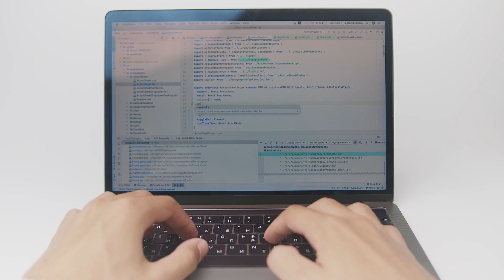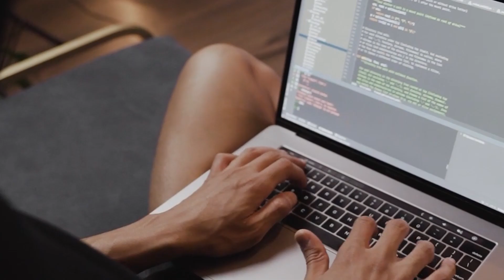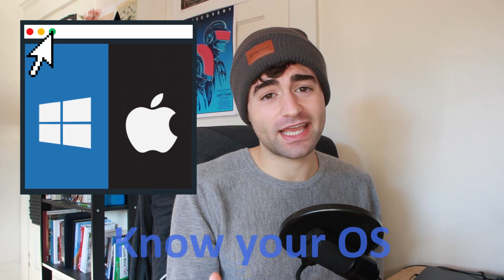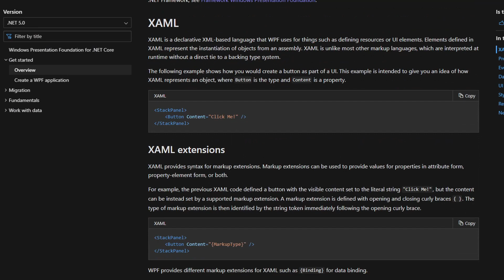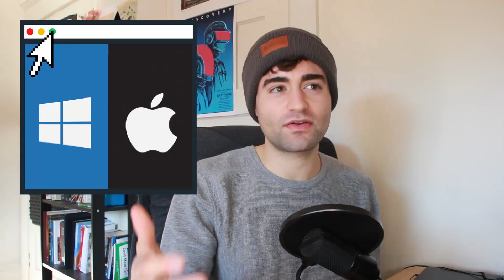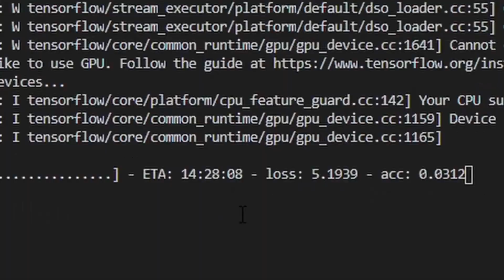Advice For Computer Science Majors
Chapters:
00:00 - Intro
00:25 - Discussion sections
01:18 - Start early, start often
02:21 - Vim and keyboard shortcuts
03:38 - Github
04:47 - Operating system/platform
06:19 - Be healthy
07:04 - Passion projects
08:21 - Why and how?
09:43 - Apply to internships early
10:20 - Outro

Studying computer science topics, and just generally being a computer science major can be mentally and physically exhausting. But, here is some advice for those computer science majors out there, that I wish I knew earlier on in my college career.

One defining feature of a computer science major (or other technical related college major) is the infamous programming assignment. As a former computer science major (or technically a math computer science major), I remember the absolute feelings of anxiety and imposter syndrome when trying to complete my programming assignments for the week. Fortunately, attending your computer science discussion sections can usually help in both your problem solving approach, as well as giving you an opportunity to resolve any current code bugs you have.

Another major thing for computer science majors out there, is to start those programming assignments early. Would you rather spend 30 hours split over 3 days to finish computer science homework or spend 2 hours a day over 2 weeks. Start early and start often!

Have you ever seen those competitive programmers type super quickly. Welp, learning Vim/keyboard shortcuts will drastically improve your overall coding speed and general productivity. I even remember one of my first computer science assignments in college was to memorize various Vim commands!

Git is another popular tool used throughout both computer science education and general software engineering. Becoming familiar with Git and Github early on in your college career will prove super useful later down the line, and will ultimately save a lot of time and headache as a future software engineer.

Understanding your operating system/platform as a computer science major will also prove to be a very tangible productivity increase.

Being healthy is another prime tip that helped me throughout my computer science education! I've always found that after a long run or workout session, I feel more productive and just generally happier.

Working on passion projects and applying to internships early are also solid tips for computer science majors, and will help when transitioning to becoming a software engineer!

Lastly, understanding the why and how of a certain computer science topic will help you get down to the root of the lesson you are learning. This will also greatly help when starting out as a software engineer; if you can understand why a certain piece of code has some certain functionality and how it works.